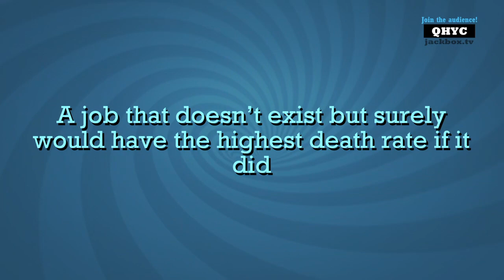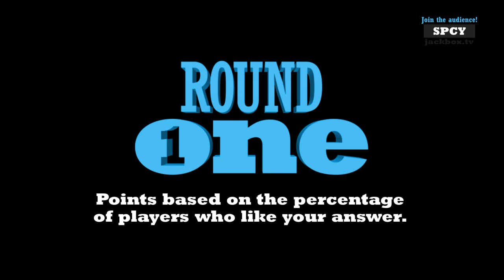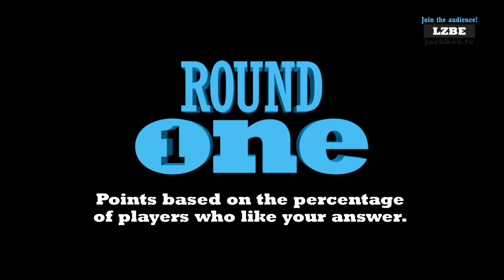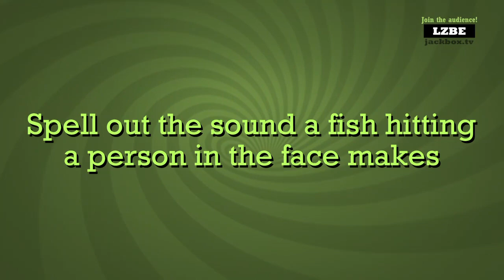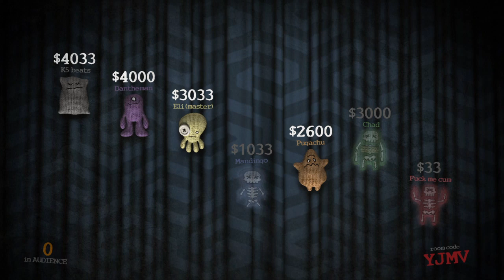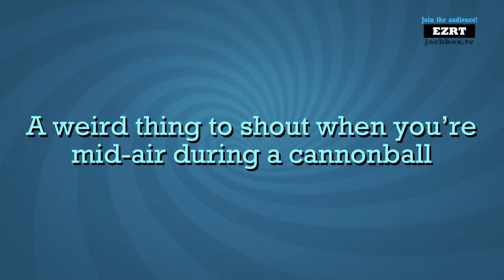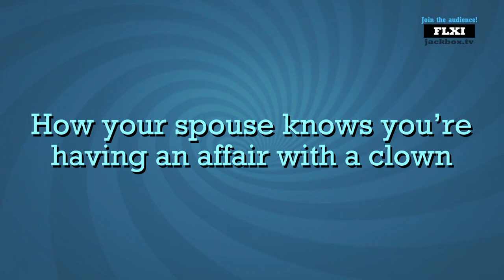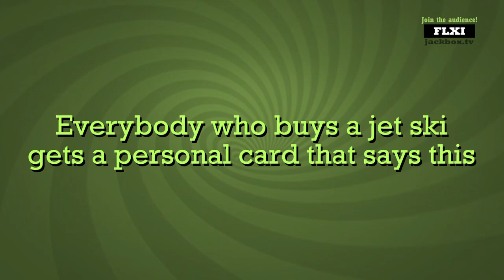⚡ POKEMON THEMED JACKBOX THEME! PIKA PIKA! SelectionSaturday PugBark ⚡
Hello I make entertaining gaming videos for you guys and I also stream daily as well!

Second Channel: Kyle The Pug Sports

PSN: Kyle_The_Pug